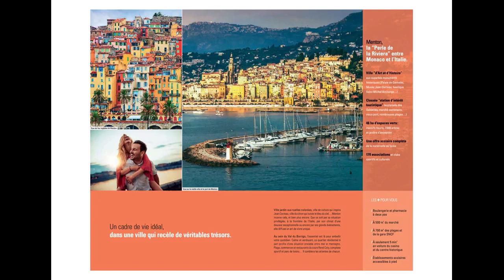Appartements dans belle résidence à Menton.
réf. ID243 - A vendre appartements dans belle résidence à Menton.
Les + :
- La forte demande internationale de logement sur Menton
- L'emplacement proche gare - commerces - bord de mer
- La certitude de constituer un patrimoine familial à vie

DIRECT PROMOTEUR
- Dossier complet sur demande.